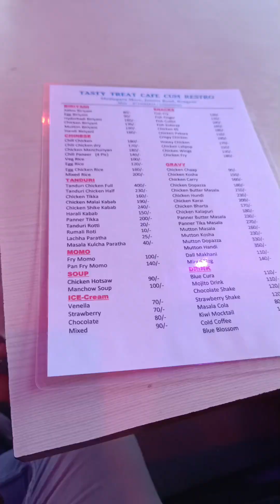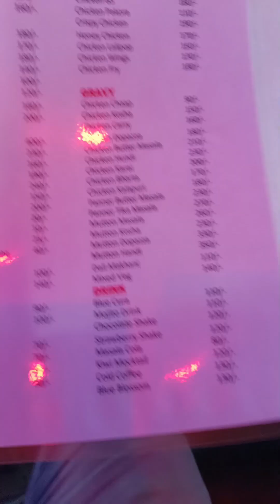বনগাঁর বিখ্যাত দুর্গা পুজো গুলো দেখে😊 অনেক পথ হেঁটে খাবারের দেখা পেলাম😒